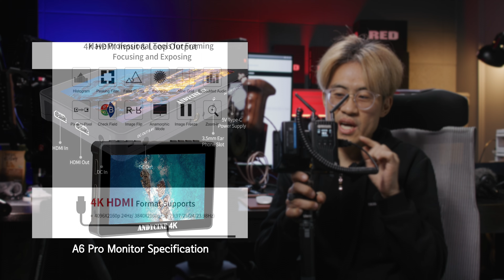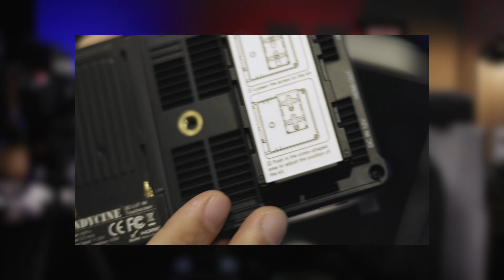Andycine A6 Pro 필드모니터! 가성비가 좋은 쓸만한 모니터!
그동안 참 많은 모니터를 구매하며 호기심을 풀어봤는데,
Hollyland Mars 제품이랑 궁합이 맞는 필드모니터라고 해서
사용중인데 만족스러운 제품이라 솔직히 사용 후기를 남겨봅니다.

*구매링크도 첨부합니다!
Andycine Ali express store

헬로우키는 배경음악 이곳에서 찾아서 사용합니다
 Artlist(음악)
(링크로 가입시 60일 무료 추가혜택)

사용장비

Camera

Canon EOS-R5
Canon EOS-R6
Gopro 9

Lens
Canon RF 35mm f1.8
Canon RF15-35mm f2.8 L

Gimbal

Feiyu G6Max
Feiyu AK2000c
Feiyu 4500s
Zhiyun Tech Weebil S

Light
Nanlite 60w *4ea
Nanlite Pavo Tube 15C / 60C

Slider
Zeapon Micro Slide

Mic
Rode VideoMic Pro Plus
Rode Video Souund Mic X